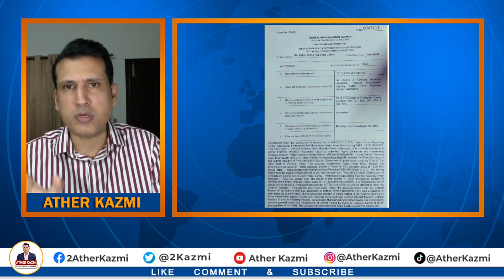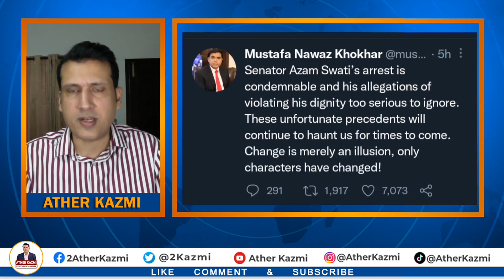Azam Swati Arrested | Imran Khan Talks About Swat | Slogans Against Ishaq Dar In US | Ather Kazmi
Azam Swati Arrested | Imran Khan Talks About Swat Situation | Slogans Against Ishaq Dar In US | Ather Kazmi